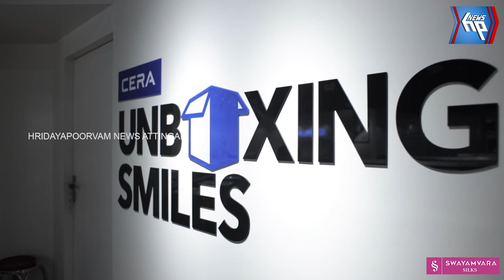നാഷണൽ കോൺഫെഡറേഷൻ നടന്നു വരുന്ന ആനുകൂല്യ വിതരണത്തിന് സമാപനമായി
നാഷണൽ കോൺഫെഡറേഷൻ കൊല്ലം ജില്ലാ കമ്മിറ്റിയുടെ നേതൃത്വത്തിൽ നടന്നു വരുന്ന ആനുകൂല്യ വിതരണത്തിന് സമാപനമായി